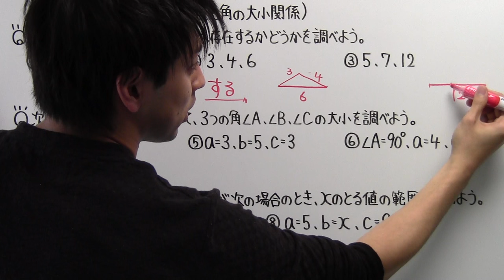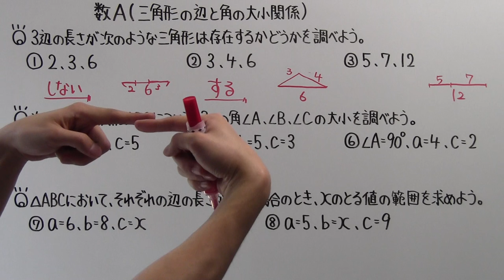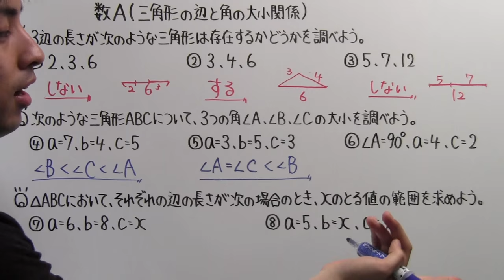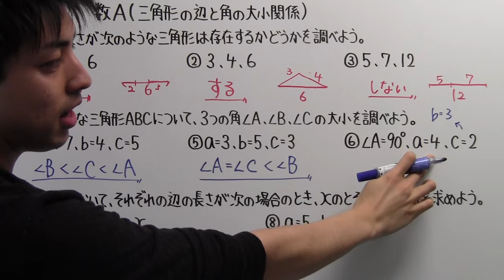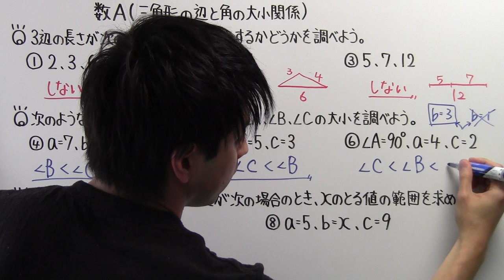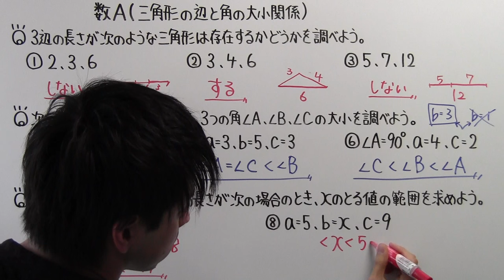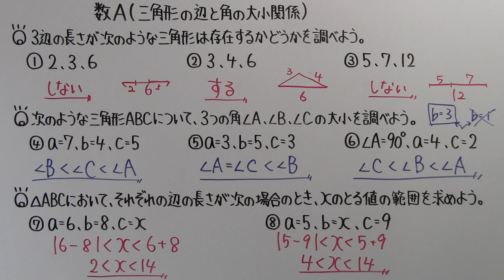【高校数学】 数A－４４ 三角形の辺と角の大小関係